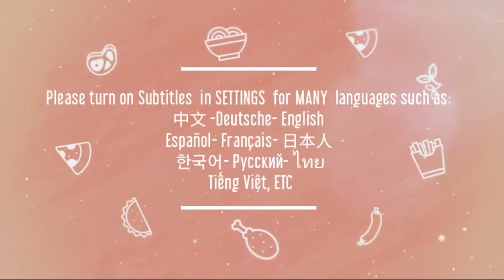Eating sweet, crunchy persimmon and star apples! Hồng giòn sừng sực, vú sữa ngọt mềm ngon dễ sợ luôn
❤ Hey everyone, my channel is made  for ASMR Eating Videos (No Talking), Mukbang  with real sounds (Talking),and other lifestyles that I experience in the U.S. Any ASMR Eating Videos will have a title of ASMR. To ensure all tingles please wear headphone. If you do not enjoy EATING SOUNDS and light whispers PLEASE DO NOT WATCH IT! Eating, chewing, gulping sounds, etc are done very loudly for video purposes. THANK YOU ❤
❤ To give you a brief description of what is ASMR? ASMR (Autonomous Sensory Meridian Response) is a euphoric experience identified by a tingling sensation that triggers positive feelings, relaxation and focus. Listening to whisper voice and eating sounds are some examples that trigger ASMR. Everyone has a different ASMR triggers. I hope you find one that can help you to relax.❤
❤ Any other videos will not have ASMR caption won't have tingling sound or extreme close eating noises, they either are MUKBANG videos, or lifestyle events videos.❤
❤ Please keep note: Any comments will be appreciated, but any inappropriate comments will be removed by me. ❤